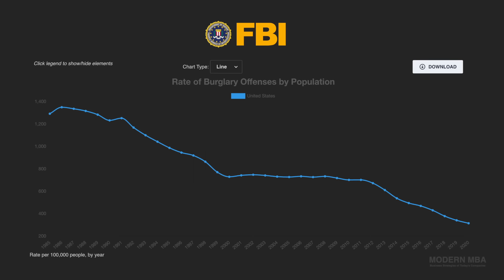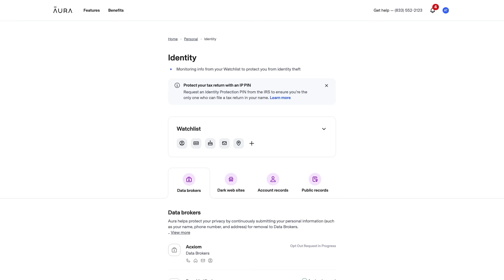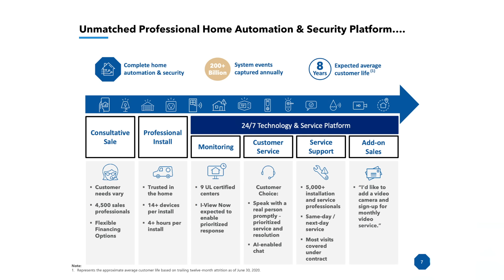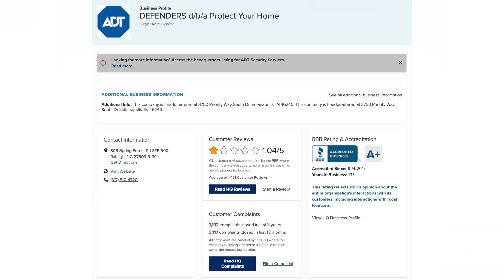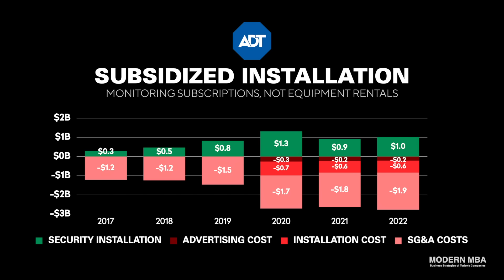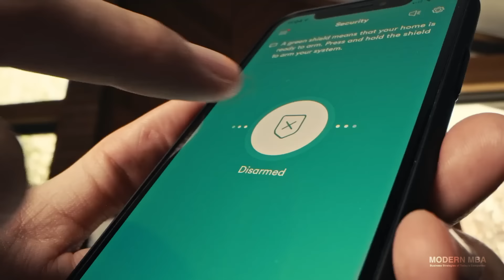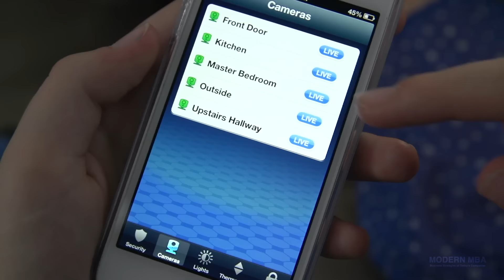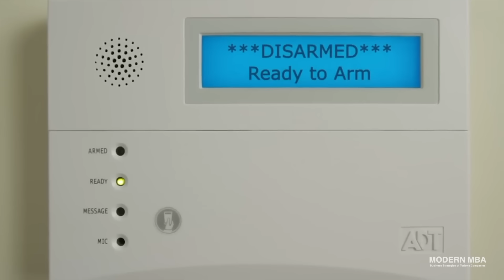The Bait & Switch of Home Security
In America, burglaries and home invasions are highly publicized crimes that surface regularly in fiction and media.  Turn on the news, and it seems like just about every week, someone nearby is getting robbed - whether it’s shoplifters at retail stores, burglars who steal valuables, or viral footage of opportunistic creeps caught on a Ring doorbell camera.

Many companies have popped up over the decades with a variety of solutions to help people better protect their homes - private patrols, panic rooms, burglar alarms, and DIY wireless cameras.  In the world of home security, there is no company more famous than ADT.  ADT and its iconic blue signs are plastered over many lawns and commercial buildings.  ADT was the first to turn home security into service - a company that would come to your house, install a custom security system, setup burglar alarms, and then “watch” your home 24/7 365 for a monthly subscription.

Through the high-crime and low-tech era of the 80s and 90s, ADT was seen as a necessary investment for homeowners.  Yet as we dive deeper, the fundamentals reveal the opposite.  In this episode, we’ll cover ADT - a troubled company who with even the highest market share must rely on multi-year contracts, lock-in, hidden pricing, and aggressive sales in order to cover up a fundamentally flawed business and the sobering reality that no one makes money in home security.

0:00 Always There, Always On
6:00 Home Security As A Service
13:56 Your Monthly Payments Are Our Priority
20:32 All Cash, No Bite